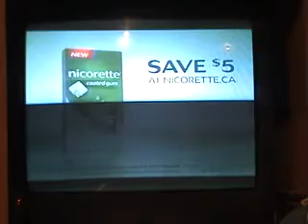General Hospital Songs 7 30 09 e